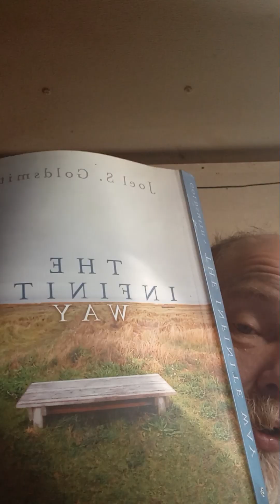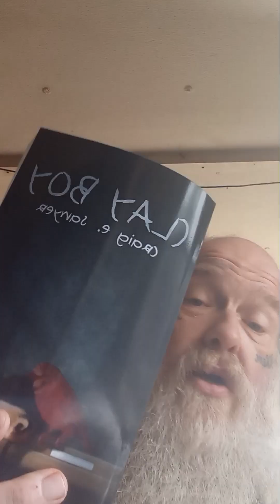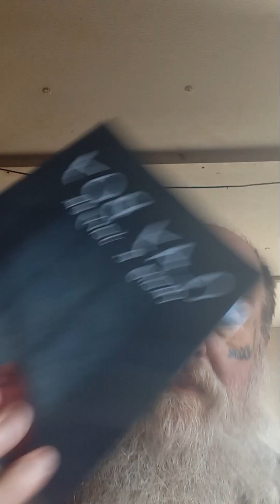What's to come. The Infinite Way by Joel S. Goldsmith